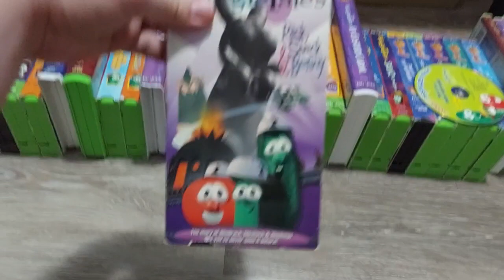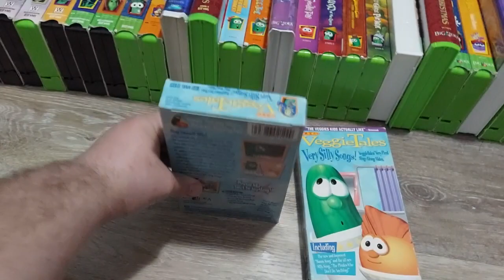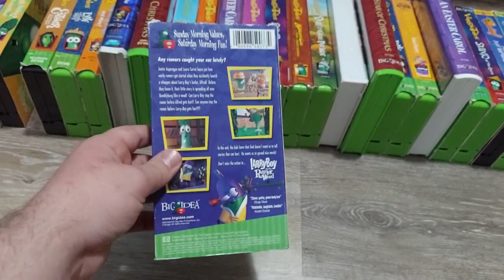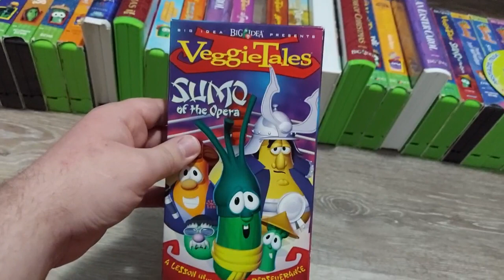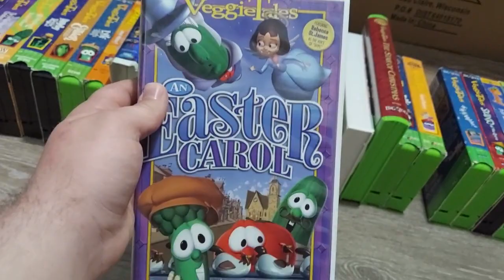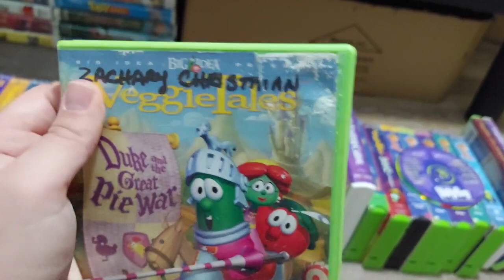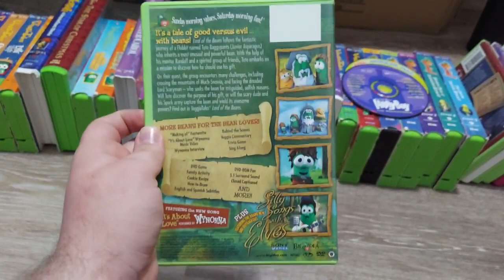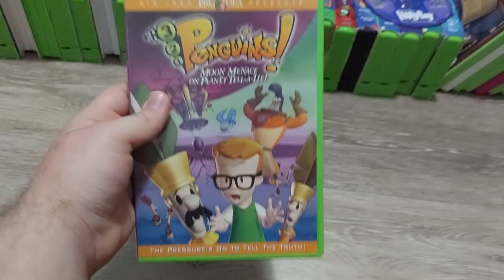My intire Veggietales VHS and DVD Collection ( 900 subs special )